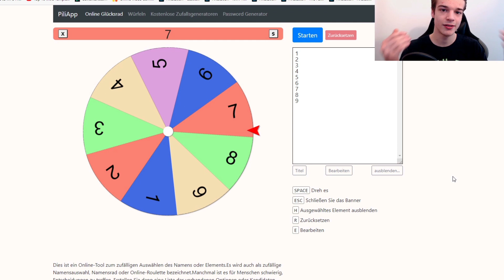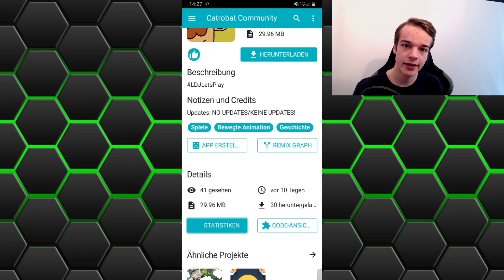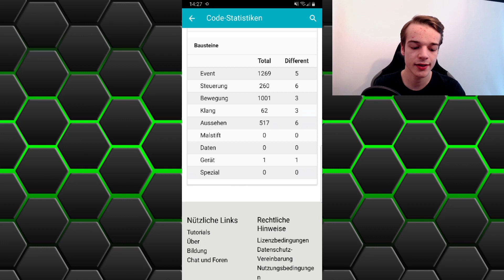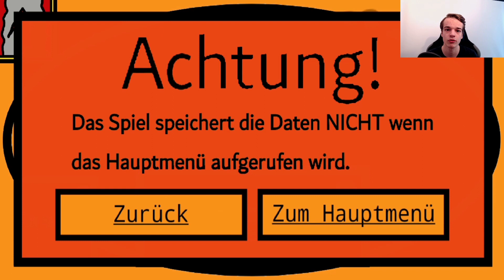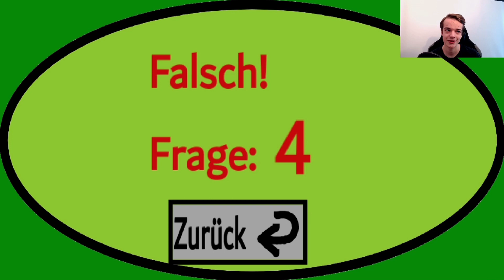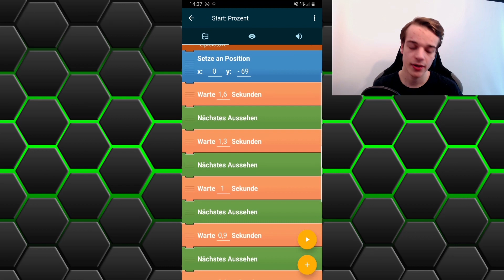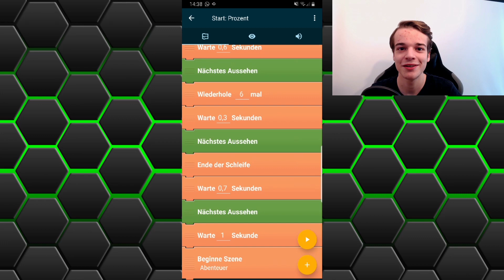Ich versage in einem Mario Fan Made! - LDJLetsPlay 2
Diese lustige App wurde mir von Sams Builder World zugesendet. Scheinbar habe ich auch hier nicht das Talent etwas zu gewinnen aber dafür hatte ich eine Menge Spaß!

Willst du auch deine App in einem Video sehen? Melde dich einfach im Videowunschformular an!

🔶VIDEO WÜNSCHE
🔸 Hier kannst du deine Wünsche
🔸 einsenden oder dich für ein
🔸 LDJLetsPlay oder CvC Video
🔸 anmelden:

🔶CREATOR ACADEMY
🔸 In der Creator Academy kannst du
🔸 an Onlinekursen teilnehmen,
🔸 dich an Vorlagen bedienen und
🔸 sofort Hilfe durch eine KI erhalten.

🔶MEDIATHEK
🔸 In unserer Mediathek kannst du
🔸 dir kostenlose Designs und Sounds
🔸 herunterladen und in deiner App
🔸 verwenden.

POCKET CODE
⬜ Du willst Pocket Code auch ausprobieren?

⬜ Chatte mit uns online über Discord.
⬜ Wenn du fragen hast, kannst du sie stellen.
⬜ Wenn du Hilfe brauchst, dann wirst du sie
⬜ hier bekommen.

⬜ Auf Twitch streame ich hin und wieder mal.

⬜ Kleine Beiträge aus meinem Alltag.
⬜ Hier poste ich hin und wieder neue Bilder.

▶️ MUSIK
Die verwendete Musik stammt von
The-Arcadium. Hier geht es zum